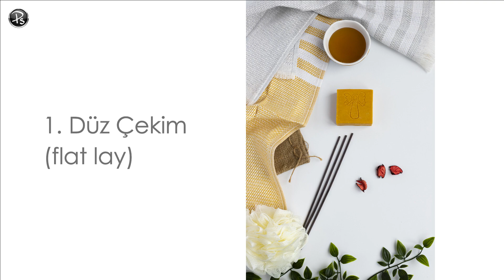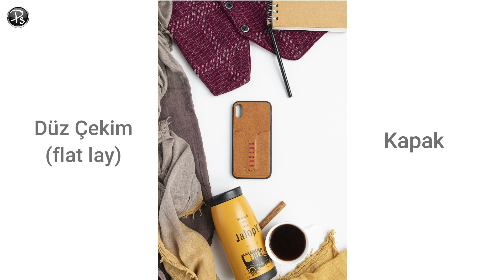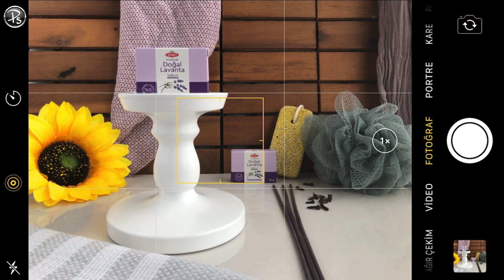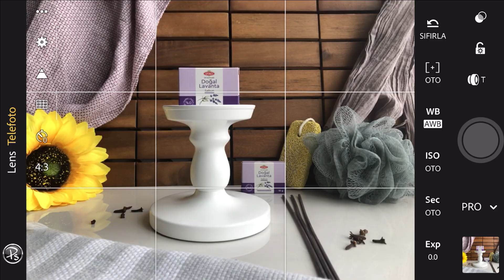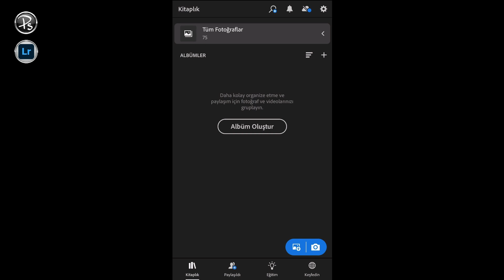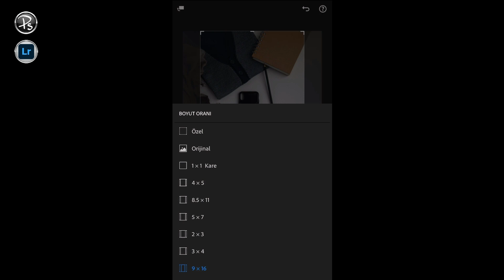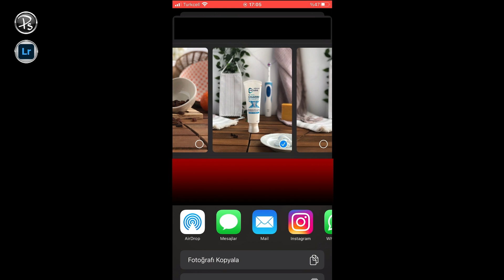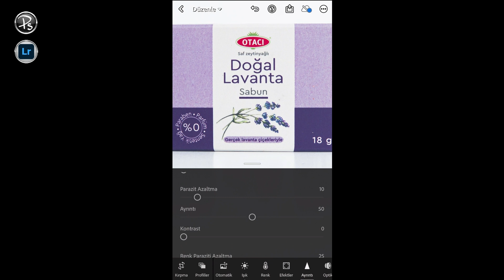2. Bölüm - Telefonla Kaliteli Ürün Fotoğrafı Nasıl Çekilir ?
E-Ticaret sitelerinde ve sosyal medyada satış yapmaya çalışan küçük girişimciler için, “telefonla ürün fotoğrafı nasıl çekilir” konulu video setimizin ikinci bölümündesiniz.

Bu videomuzda hem tamamlayıcı ürünlerle kapak fotoğrafları çektik, hem de düz beyaz fonla tekli ürün fotoğrafları.

Kapak ve imaj fotoğraflarınız için şu iki kompozisyon tekniğini uygulamalı anlattık;

1) Düz Çekim (flat lay)
2) Göz Hizası

Ayrıca videonun sonunda ürün fotoğraflarını Lightroom Mobile uygulamasında sadece birkaç saniyede düzenleyerek, etkisinin nasıl arttırılabileceğini gösterdik.

Telefonla kaliteli ürün çekimi nasıl yapılır? Ürün fotoğrafı nasıl çekilir? Ürün fotoğrafçılığı nasıl yapılır? Ürün çekimi nasıl yapılır? İnternetten para nasıl kazanılır? Ürün çekim teknikleri nelerdir? İnstagramda etkileşim nasıl arttırılır? Lightroom ile çekim nasıl yapılır? Lightroom ile fotoğraf düzenleme nasıl yapılır?